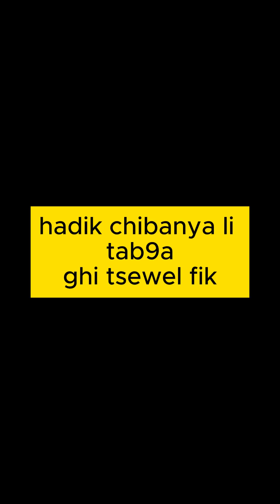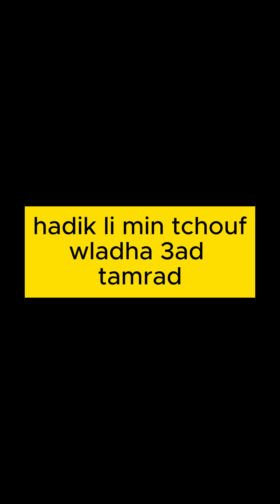ضروري يكونو فاتو عليك هاد النوع الموت ديال الضحك 🤣🤣🤣